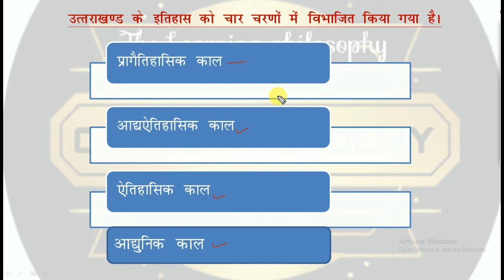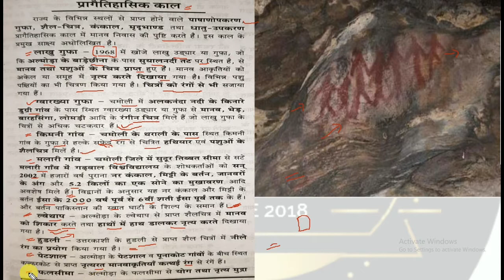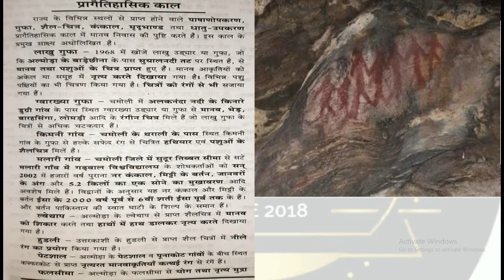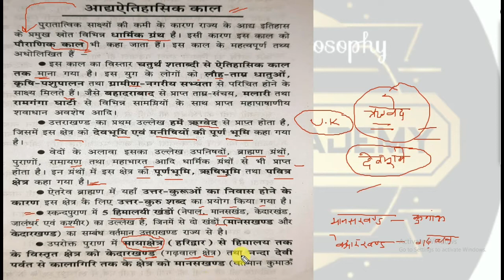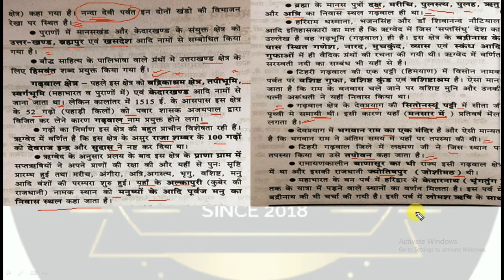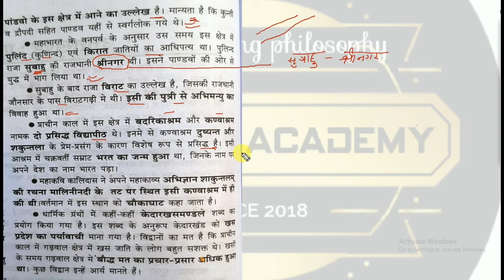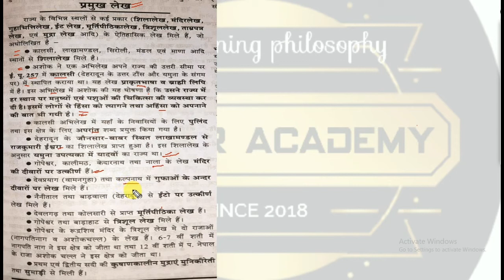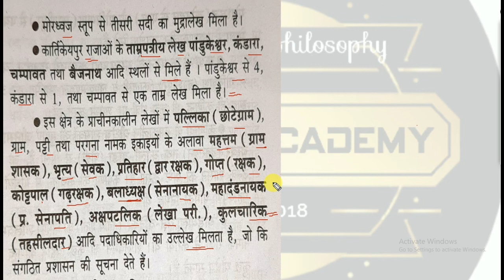उत्तराखंड का इतिहास प्रागैतिहासिक काल और आधऐतिहासिक काल Presented by Career Academy.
Career Academy is providing you smart way of Learning Join now.